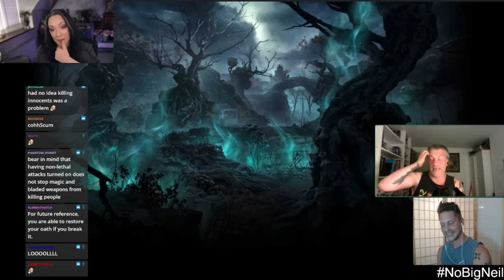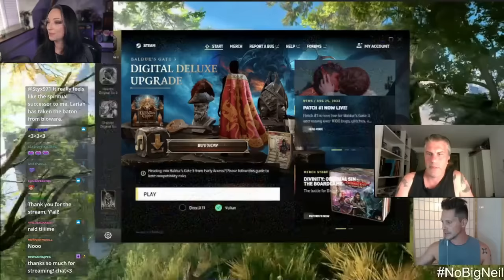Astarion's Actor Plays Baldur's Gate 3 - Part 3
Hey folks! We're joined by The Narrator, the lovely @AmeliaTyler for this episode. Thank you to Amelia joining us on our adventure!

Thank you all for sharing, liking and commenting on these episodes, it's very helpful for the channel x